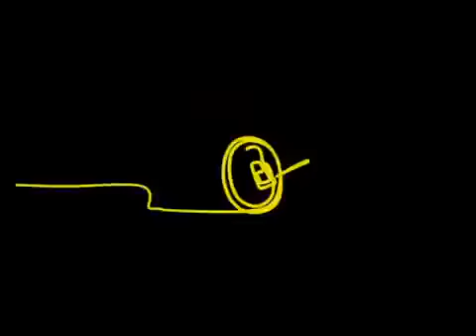Reebok Zigtech Shoes MS Dhoni Television Commercial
Mahendra Singh Dhoni is an Indian international cricketer who captained the Indian national team in limited-overs formats from 2007 to 2016 and in Test cricket from 2008 to 2014